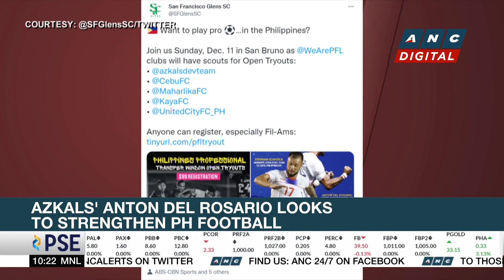Azkals' Anton del Rosario looks to strengthen PH soccer | ANC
Rundown: Anton del Rosario of the Philippine Football Team Azkals looks to strengthen PH Soccer.